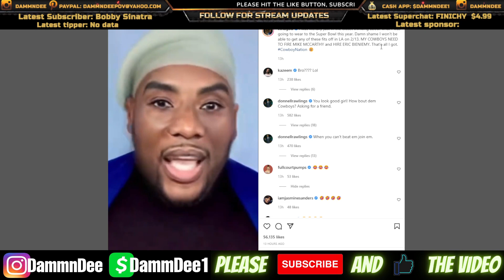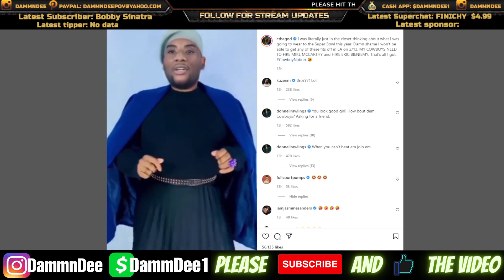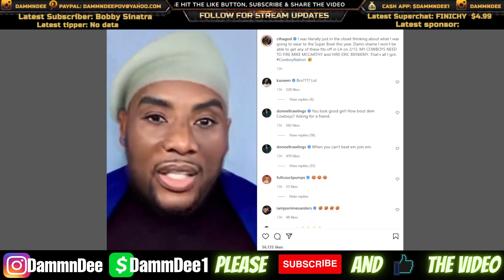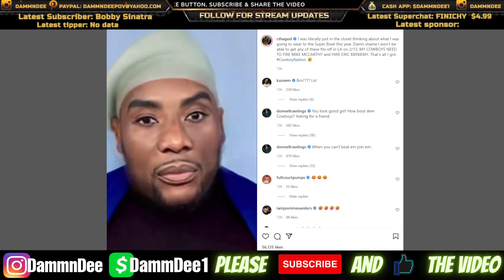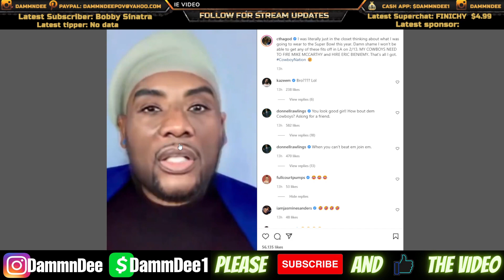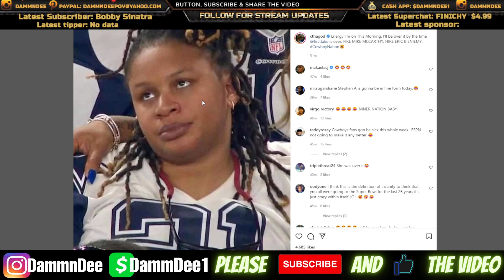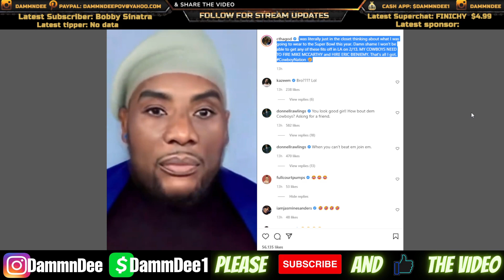CHARLAMAGNE THA GOD FINALLY CAME OUT THE CLOSET & WEARS A DRESS 🌈 🌈